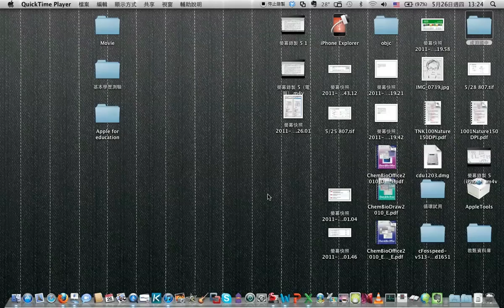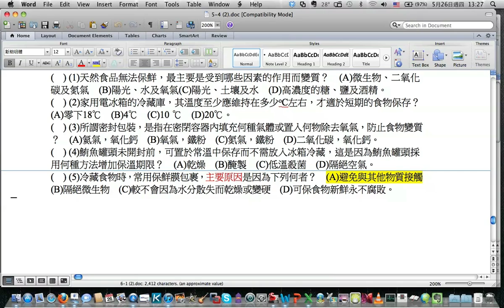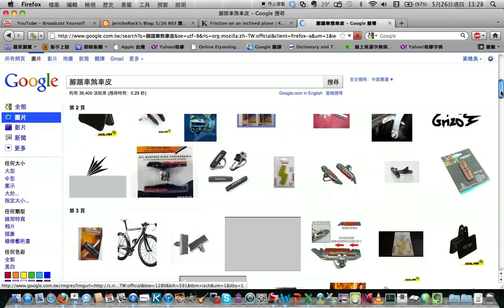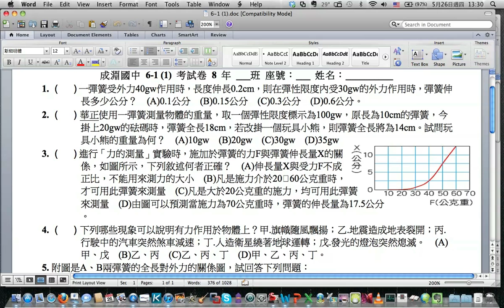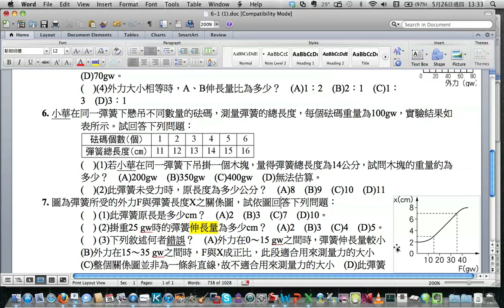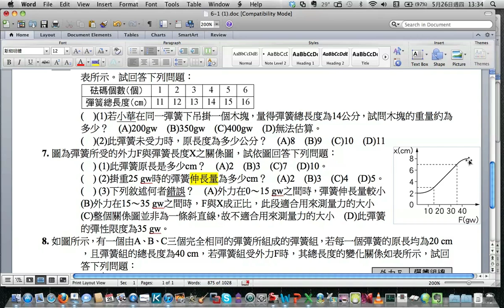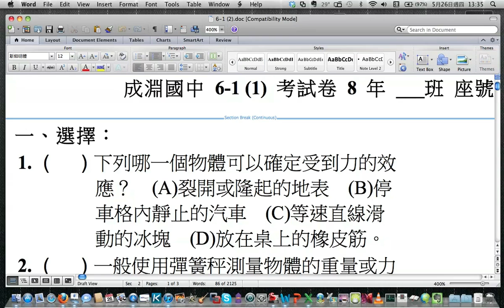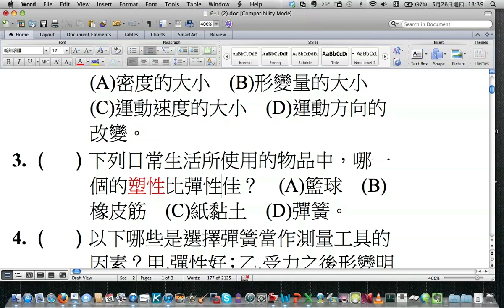5/26 807 第五節 5-4 (2) 6-1 (1)(2) 檢討 & 6-1 力與平衡 Part 1